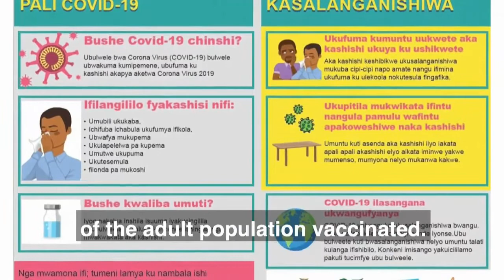SRPC Prayer Video (1) 081221: Listening to the Global Church - Zambia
This week there are three videos, recently made available, taken from the “Listening to the Global Church” session at this year’s PCI General Assembly in October. In them we hear from church partners working in Zambia, Indonesia and Afghanistan, all of whom have been affected by the Covid-19 pandemic and are also dealing with other major crises at this time. Each is around 15 mins, with an introduction and prayer at the end. Do watch and listen to any / all of them and pray with and for our sisters and brothers.
1. Zambia - Rev Sevatt Kabaghe, General Secretary Church of Central Africa Presbyterian, Church of Central Africa Presbyterian Zambia Synod shared by video how the church in this developing nation has continued its work and witness during the pandemic despite other challenges of floods, widespread poverty and lack of resources.